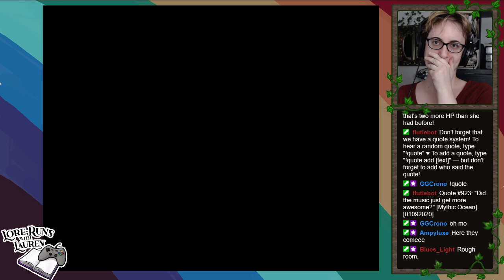Lauren plays Hades #9: First bazooka run, beating Alecto twice, nastier hydra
Look, it's a bazooka. And also a hookshot, because everything is a hookshot. That's a HARD weapon to use, though! So I managed to take down Alecto twice and once of those was even my own doing (as opposed to, I don't know, DIVINE PUNISHMENT) and that's very exciting because she is hARD oh my goodness she is SO much harder than either Meg or muuUuurrrrdderrrRRRrrr

I'm really constructing this whole thing about Zagreus's origin and I realize I don't have, like, an actual solid foundation. But I like it and I'm running with it and if it turns out I'm mistaken, I'll reevaluate later!